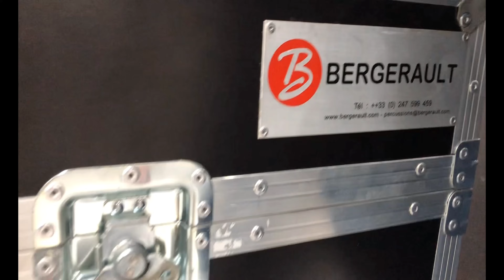Bergerault Marimba unboxing!